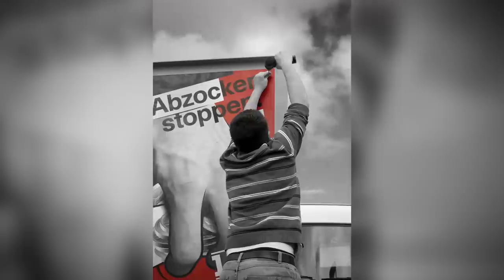Wir sind die SP – Nous sommes le PS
Die SP besteht aus über 30'000 Menschen. Sie machen die Partei aus, geben ihr ein Gesicht und füllen sie mit Leben. Sie entwickeln Ideen, teilen Werte und verfolgen gemeinsame Ziele – seit 125 Jahren.

Le PS comprend plus de 30'000 membres. Ils incarnent le parti, lui donnent un visage et le font vivre intensément. Ils développent des idées, partagent les mêmes valeurs et suivent des objectifs communs – depuis 125 ans.